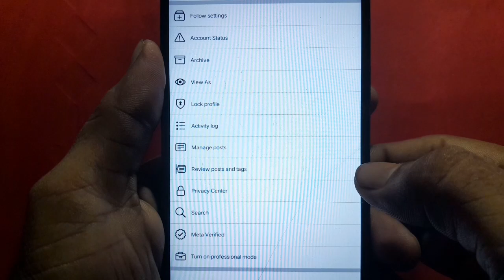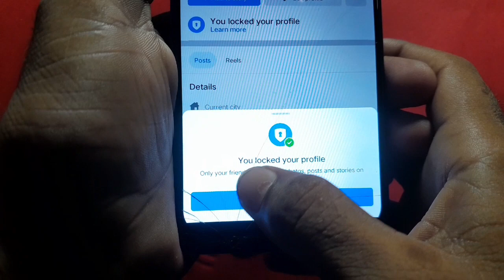Facebook Account Ko Private Kaise Kare 2023 l How to private facebook account l fb Profile Lock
Hello friends es vedeo me ham apko batayege ki apne Facebook ka profile private kaise kare sakte hai l

Your Queries.
Facebook account ko private kaise kare 1low to private your facebook account
how to private facebook account
facebook account private facebook account private setting
how to make your facebook account private
Facebook id ko private kaise kare facebook account private kaise kare
make facebook account private
facebook account private kaise banaye apne facebook account ko private kaise kare
Facebook account ko private kaise kare 2023 how to make facebook account
Facebook account private karna sikhe
Facebook account ka private kaise karen 2023 me
Facebook account private process
Tac Helpline